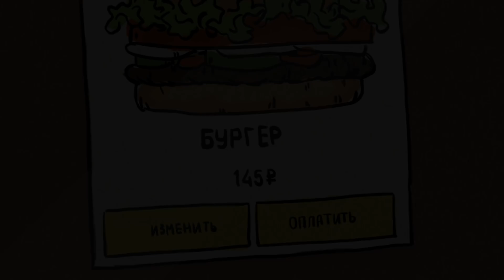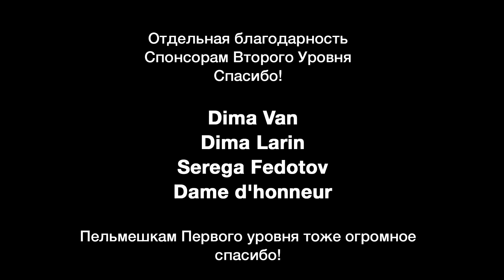Жуткий человек в кафе. Альтернативная концовка. Страшная рисованная история №14 (анимация)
Альтернативная концовка жуткой истории которая произошла в бургерной...
Для лиц старше 16 лет.